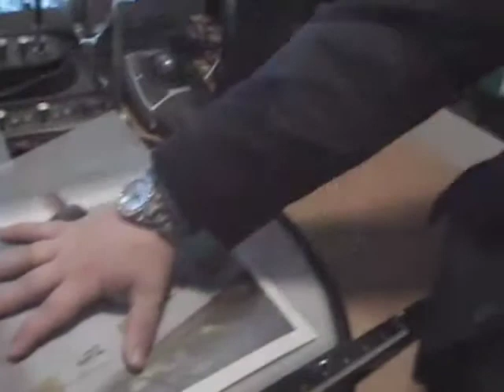DSI CageMatch 7/12/08 - Troy Sterling Announcement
Earlier in the week, CageMatch President Jack Tunney proclaimed that if Troy Sterling didn't show up for CageMatch this Saturday, he'd "take care of him". Well, the show started without Troy, but Troy did send in this announcement.